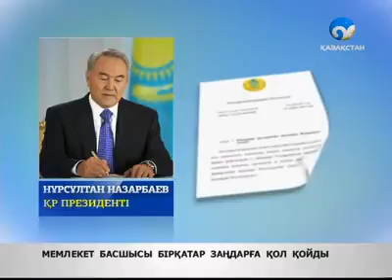Заң жобалары мақұлданды